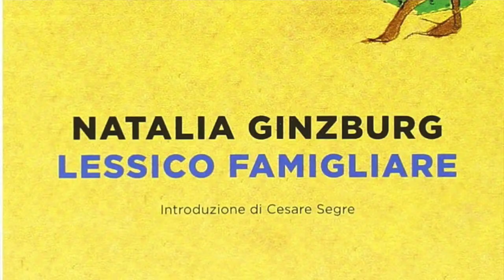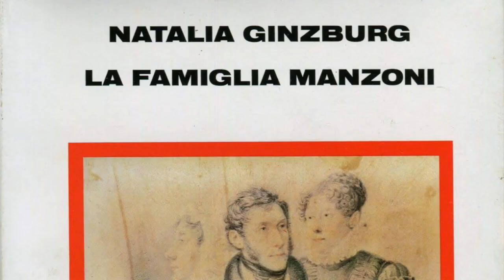NATALIA GINZBURG - vita e opere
Se ti piacciono parole, frasi e citazioni in Latino e Greco, le ho raccolte in un libro per te

Natalia Ginzburg è entrata ormai tra i grandi della nostra letteratura italiana del Novecento.
Il suo "Lessico famigliare", tutto incentrato sulle dinamiche interne alla sua famiglia di origine ma anche all'impatto che la storia ha su di loro, le permette di ottenere il Premio Strega nel 1963.

Natalia Ginzburg mantiene, per tutte le sue opere, il cognome del marito, Leone Ginzburg, antifascista drammaticamente assassinato nel 1944.

In libreria il mio nuovo romanzo, “Odio e amo”, edito da Rizzoli.